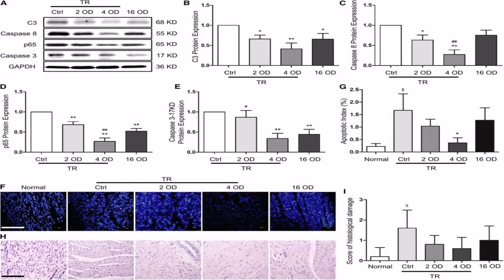Modular Home Floor Plans With Two Master Suites